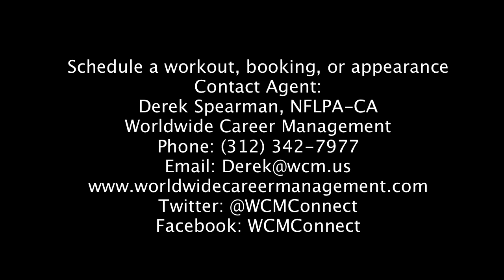Jimmy Gaines Highlight Film #1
Jimmy Gaines
6' 3'' 250 lbs.
LB
University Of Miami
2014 NFL Draft Prospect
Highlight Film #1